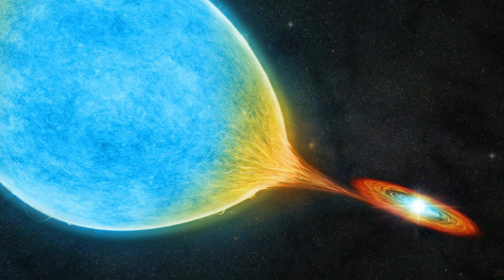Descubrieron una estrella cataclísmica polar asincrónica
La asincronía de J0854 se estimó en aproximadamente un 0,3 %. Este resultado es consistente con los valores de otros polares asincrónicos conocidos, ya que exhiben una asincronía que no excede el 2%